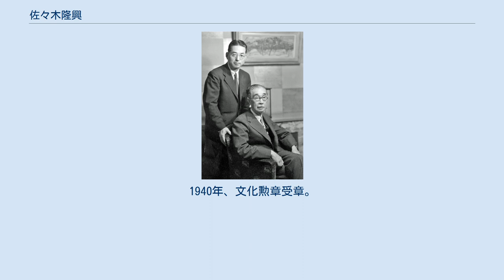佐々木隆興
佐々木隆興（右）と吉田富三（左） 佐々木 隆興（ささき たかおき、1878年5月5日 - 1966年10月31日）は、日本の医学者。
専門は、生化学、内科学、実験腫瘍学。
学士院恩賜賞（二回）受賞。
文化勲章受章。
 生前、1935年・1936年・1939年・1941年にノーベル生理学・医学賞の候補に挙がっていたものの、受賞を逸している。
 東京生まれ。
蘭方医・佐々木東洋の養嗣子である佐々木政吉の養嗣子、獨逸学協会学校（現在の獨協中学校・高等学校）卒業後、東京帝国大学卒。
ドイツに留学し、ストラスブルク大学生化学ホーフマイステル教授、ベルリン大学化学フィッシャー教授、ベルリン伝染病研究所、ベルリン病理学研究所細菌血清学モルゲンロート博士、ベルリン大学内科ヒス、フリードマン教授らに学ぶ。
この間、不眠症で休養し、かつフェンシングを開始（後、日本に初めてフェンシングを伝えた）。
帰国後請われて、京都帝国大学内科学教授に就任。
1916年、佐々木東洋が設立した杏雲堂医院院長。
1924年、「蛋白質およびこれを構成するアミノ酸の細菌による分解とアミノ酸の合成に関する研究」により帝国学士院恩賜賞受賞。
1935年、癌研究会癌研究所所長。
1936年、吉田富三と共に「オルト・アミノアゾトルオールの経口投与による肝臓癌発生の実験的研究」により再度学士院恩賜賞受賞。
1939年、私財を寄付し財団法人佐々木研究所（2012年4月、公益財団法人佐々木研究所認可・移行）を設立、理事長兼研究所長に就任。
1940年、文化勲章受章。
1951年、文化功労者。